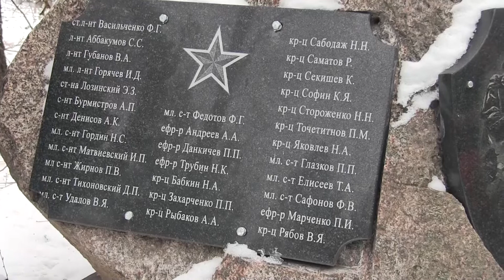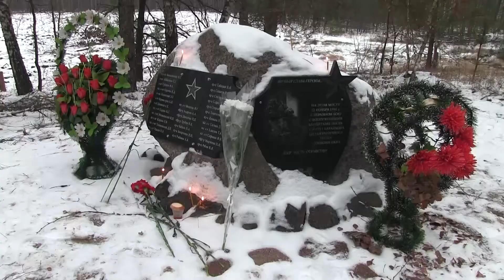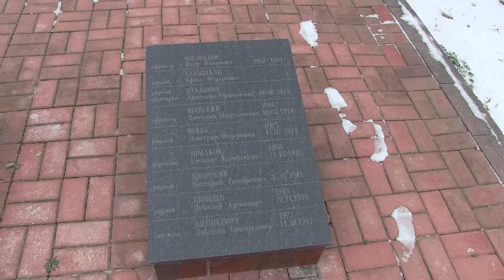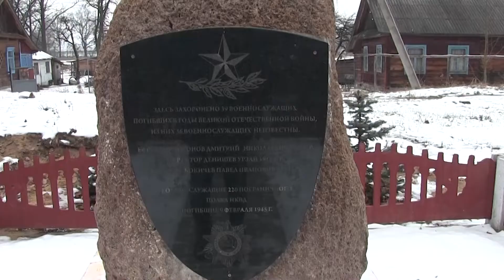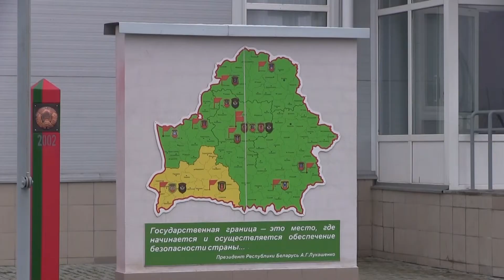Долг памяти священный. Рейд ветеранов пограничников по местам боевой славы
Долг памяти священный. Свято выполняют его те, кто когда-то выбрал профессию защищать Родину. Пинская городская организация общественного объединения "Белорусский союз ветеранов органов пограничной службы", совместно с Пинским пограничным отрядом, Дрогичинским райисполкомом и Дрогичинским военно-историческим музеем имени Удовика проводят работу по увековечению памяти пограничников 220-го пограничного полка НКВД СССР, погибших при исполнении воинского долга в период действий полка на территории БССР в 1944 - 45 годах. Ежегодно активисты Пинской городской организации совершают рейд по местам боевой славы, чтобы отдать долг благодарной и нетленной памяти пограничникам, защищавшим родную землю до последней капли крови. Благодаря кропотливой поисковой работе на этот раз здесь состоялось открытие памятного знака и мемориальной доски, на которой увековечены имена погибших героев.